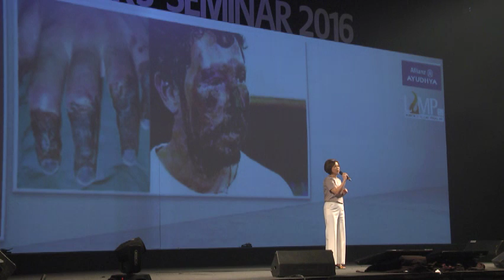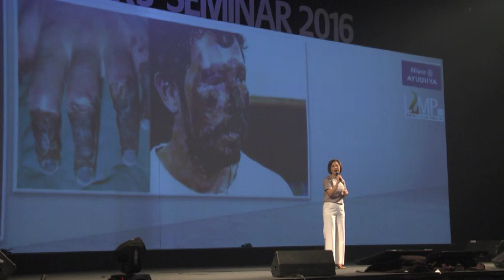AL Seminar 2016_LAMP_คุณศิรดา สุระเรืองชัย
แบ่งปันประสบการณ์จากการเดินทางไปสัมมนา LAMP เวกัส โดย คุณศิรดา สุระเรืองชัย